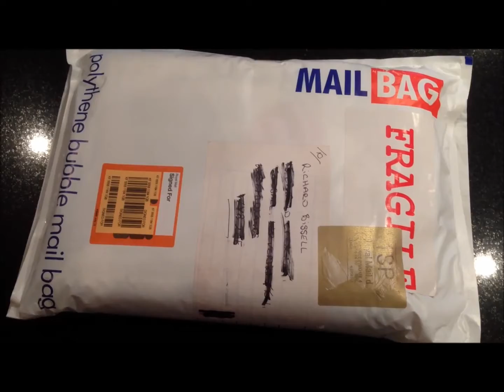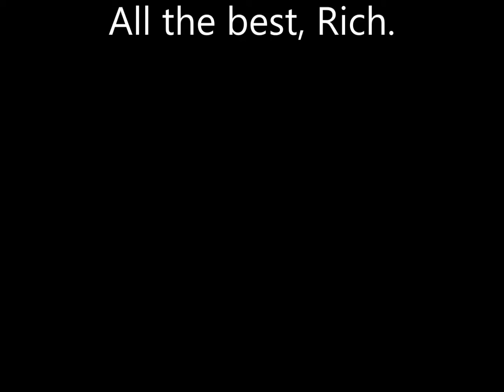Thank you to Tempestfugit64 for the package....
Opening a package from Tempestfugit64 (Mark). Thank you so much Mark for the display. You do some wonderful work. Really appreciated and I am very happy to have won this. All the best, Rich.